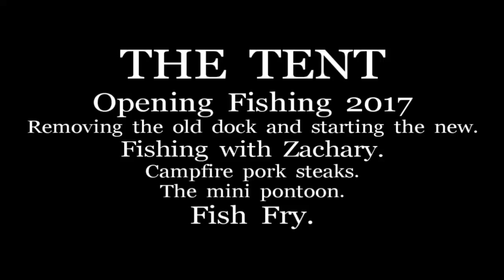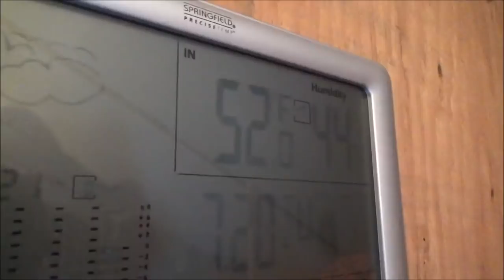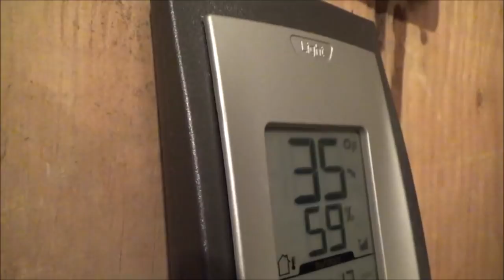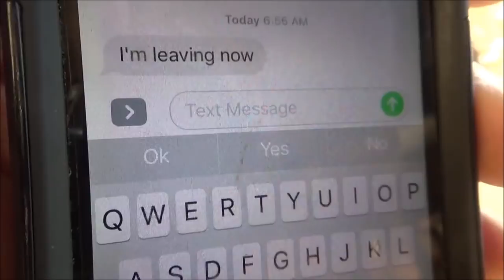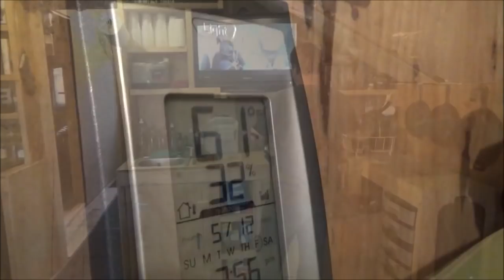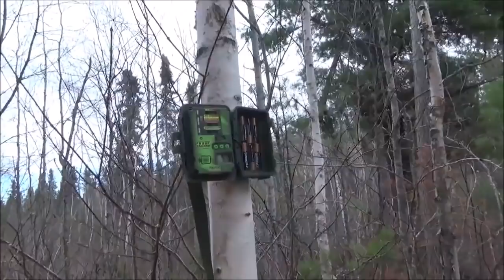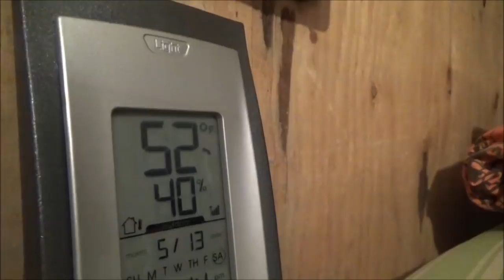THE TENT. Opening Fishing 2017. With Zachary.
The Minnesota fishing opener at The Tent with Zach. Fishing, putting in the dock, campfire cooking, fish fry, nice weather and more.  Graphic warning, we will be cleaning some fish.